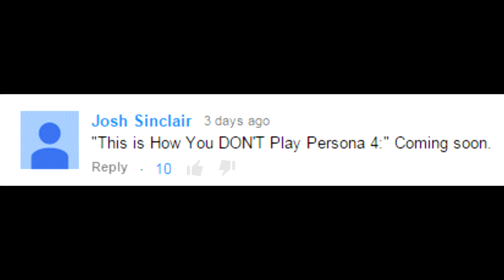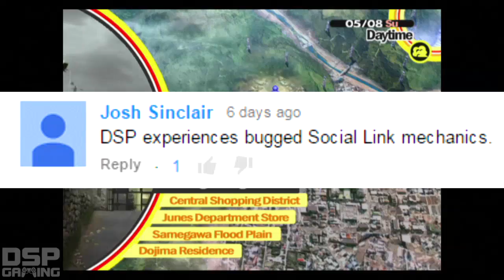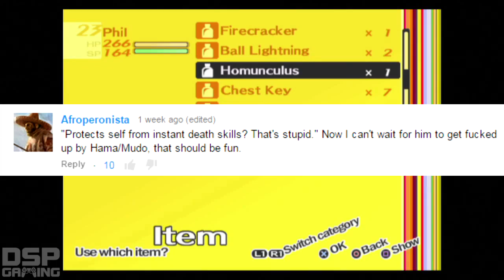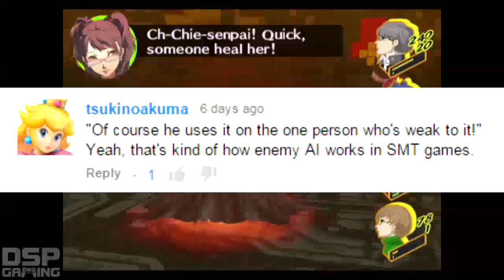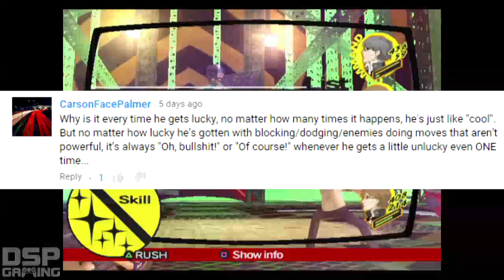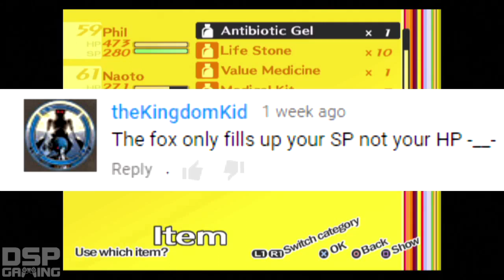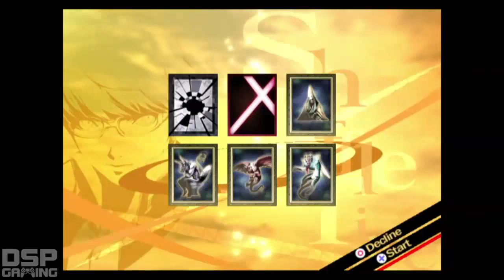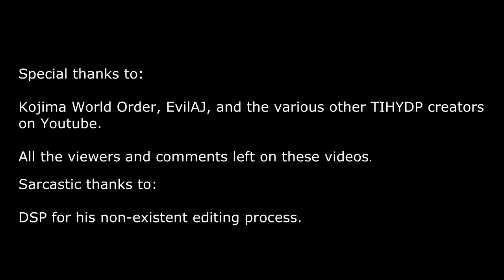This is How You Don't Play Persona 4 - Full Compilation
Footage comes from a playthrough done by KOGaming aka DarkSydePhil.